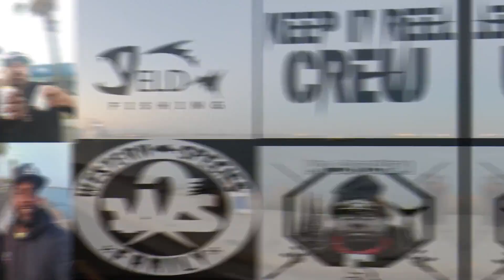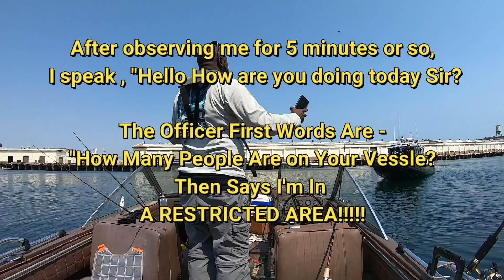HALIBUT IN LOS ANGELES HARBOR (ELD FISHING Ep.24)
Hit up San Pedro's Cabrillo Beach to Launch my boat the (Breonna) in search of Prey to Slay. Headed outside the Break Wall fishing and also did some Harbor Hawking for Big Halibut. Enjoy the Adventure!!!HOLLA!